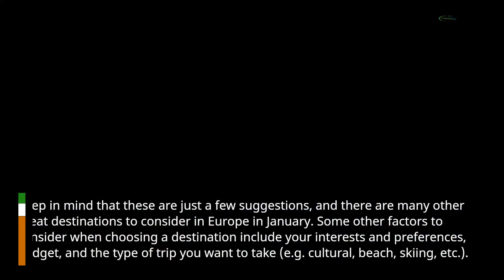Best place to travel to Europe in January | Top 10 place update details 2023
Best Sellers in Outdoor Recreation

Goodbye to 2022 and welcome to 2023.
Here are 10 tips for effective dog training:

There are many great places to visit in Europe in January, depending on your interests and preferences. Some popular destinations to consider include:
Here are ten great places to visit in Europe in January:
1. Paris, France
2. Barcelona, Spain
3. Vienna, Austria
4. Reykjavik, Iceland
5. Amsterdam, Netherlands
6. Berlin, Germany
7. Copenhagen, Denmark
8. Rome, Italy
9. Edinburgh, Scotland
10. Prague, Czech Republic
Keep in mind that these are just a few suggestions, and there are many other great destinations to consider in Europe in January. Some other factors to consider when choosing a destination include your interests and preferences, budget, and the type of trip you want to take (e.g. cultural, beach, skiing, etc.).